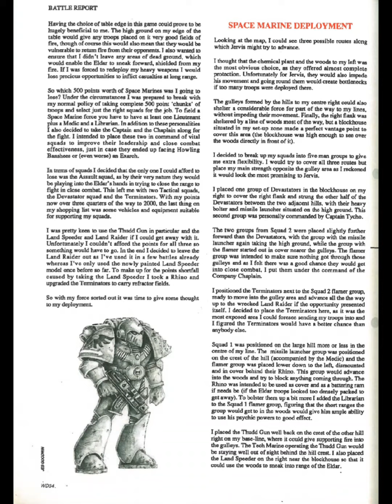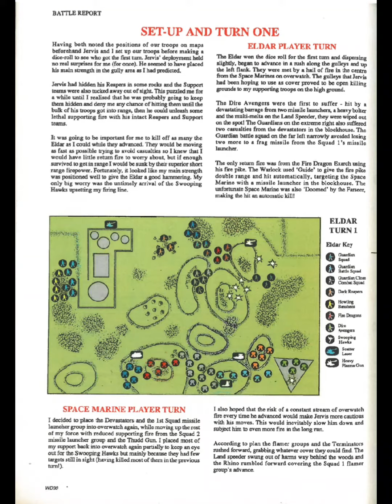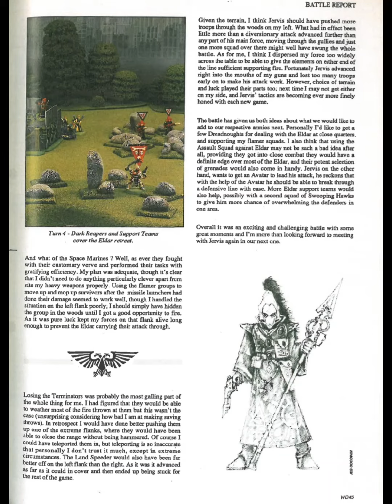Warhammer 40k - Alaitoc Craftworld vs The Blood Angels Battle Report